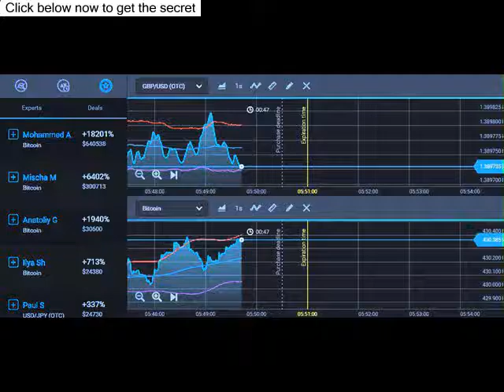Watch Binary Options Tutorial: How To Trade Binary Options - Binary Trading (Binary Options)